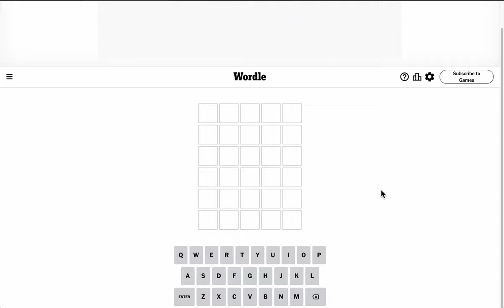Wordle 2024 05 15 - ALL GREEN